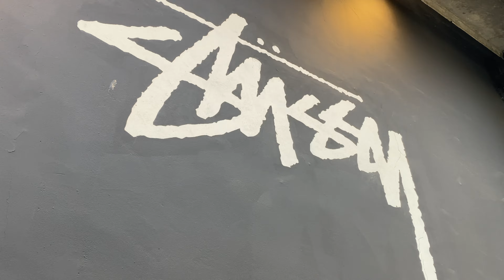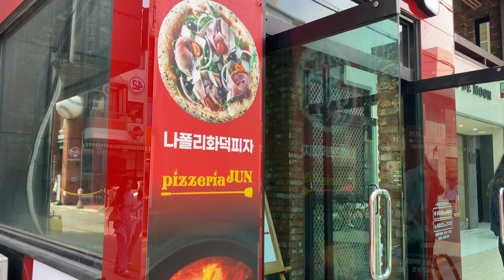Is Europe better than Seoul? & Main Korean Fashion Trends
Hello! That how weekends in Seoul look like: many local shops, cafes, brands and talk about Korean fashion. Discussing 4 main trends of local fashion and comparing Europe and Seoul.

This is Anna, thank you for joining my video! Today I am showing super beautiful part of Seoul with many cafes (that look like European) and brands. Many walkings, Arket Haul and sharing with you.

❤️️️️ Here I am sharing my outfits and beauty tips

Time codes:
00:00 - Intro
00:26 - new Seoul?
01:43 - communication with Chinese
02:33 - real pizzeria
03:11 - Europe vs Seoul cafes
04:33 - Korean fashion trends
06:00 - Korean accessories
06:32 - Arket haul
07:18 - Matcha time
07:26 - thank you